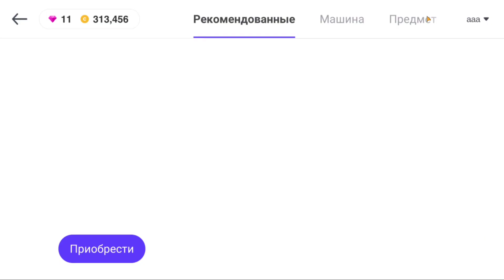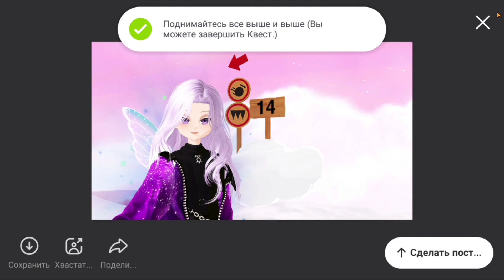ZEPETO/МАГИЧЕСКОЕ ДЕРЕВО🍬/2ЧАСТЬ/КРУТОЙ ПОДАРОК❗❗❗zepeto